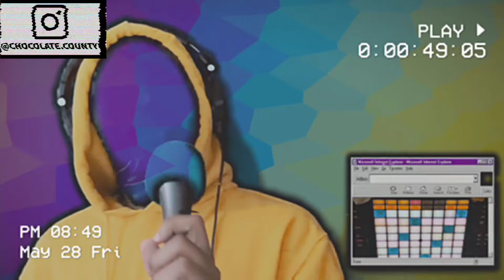Ms. Guide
chocolatecounty.net
Homesick festival performance